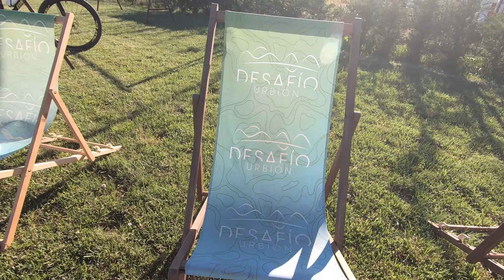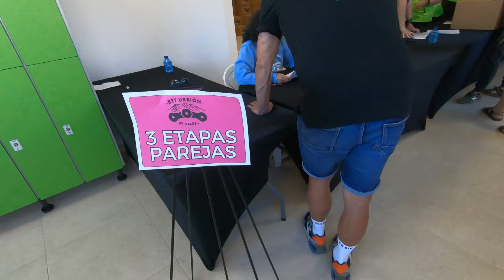Etapa nocturna btt Urbion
Hoy vamos a disfrutar de  la primera etapa de btt Urbión, una etapa corta pero que se va a disputar por la noche, cosa que me gusta y me acojona a la vez, luego fiesta post party y pizza.